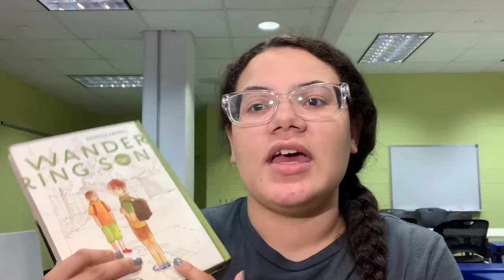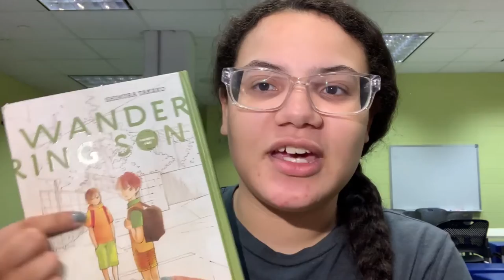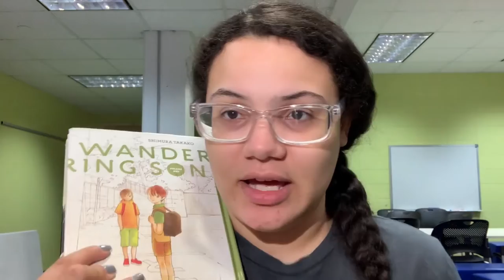Manga Reviews - Wandering Son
Check out Abby's manga review of "Wandering Son" written and illustrated by Takako Shimura in honor of Pride Month!